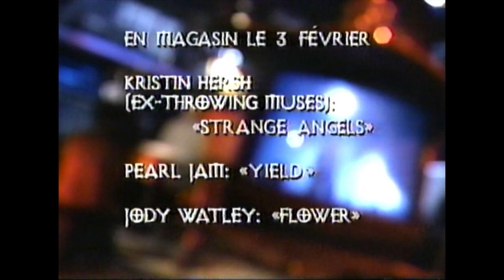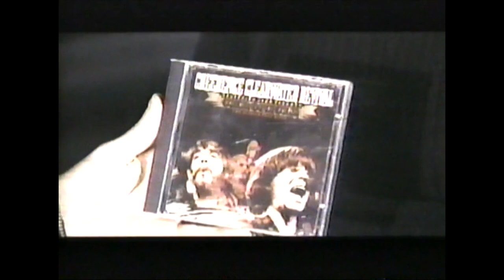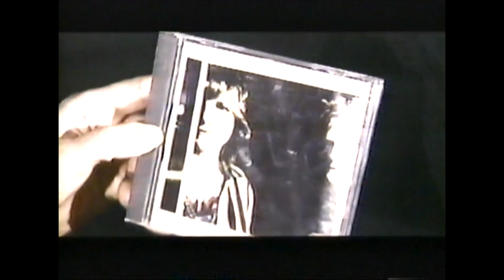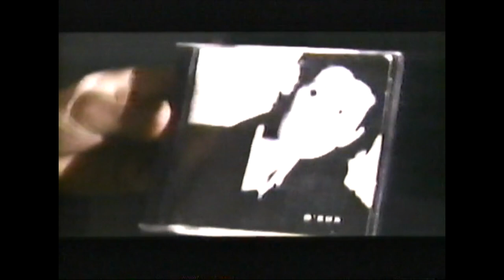Le Cimetière des CD - Invitée Maxim Roy (1998)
Claude Rajotte rencontre la belle (et bonne) comédienne Maxim Roy afin de discuter de ses goûts musicaux. Musique Plus. 1998.